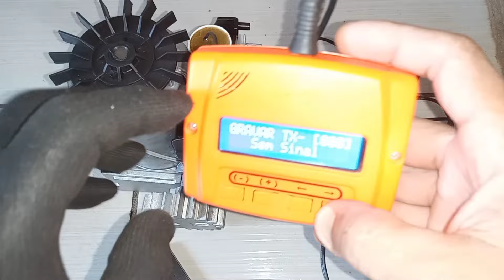Como cadastrar controle do motor de portão eletrônico DZ STARK usando o progamador prog